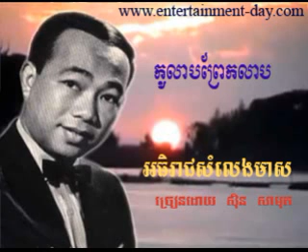386 Samuth Kolab Prek Leab